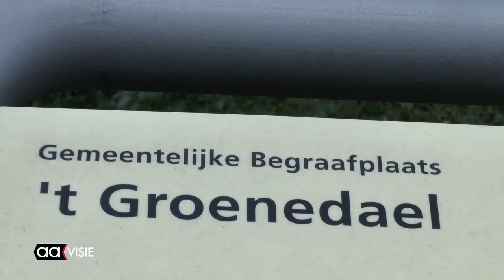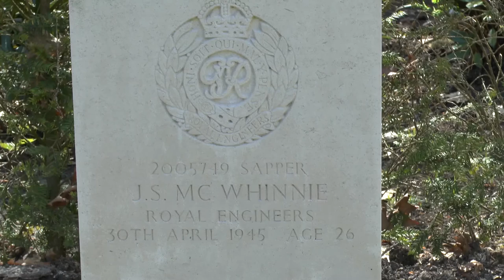Herdenking 4 mei bij oorlogsgraven op Algemene Begraafplaats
Eenenzeventig jaar na de bevrijding kwamen weer veel mensen naar de herdenking bij het monument. Eerder op de dag werden er ook bij de andere oorlogs-monumenten in de stad bloemen gelegd namens het gemeentebestuur. Zoals op de Algemene begraafplaats.